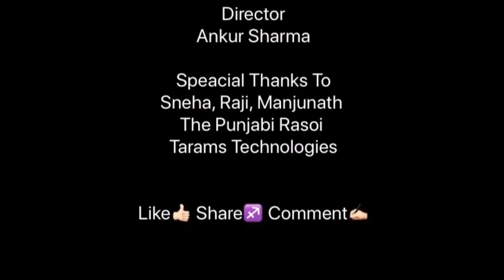CHAMP HINDI SHORT FILM WITH ENGLISH SUBTITLES | AWARD WINING | ANKUR SHARMA LATEST 2018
This inspiring film is about the connection between Champ, a child from the slums who begs on a traffic signals and an Software Engineer who works in a IT Company. Story takes an interesting turn when Champ beg to IT Engineer after he left from his office and by this behavior of engineer his girlfriend and friends become angry that why he is supporting for poverty or poor kids.
Champ is portrayed by Rajesh K who study in a 6th std and his real name is Santosh. Ankur Sharma plays the compassionate IT Engineer. This film is directed by Sharma Ki Angel.